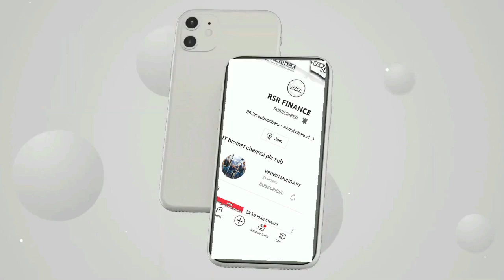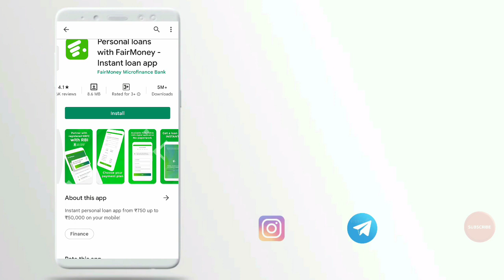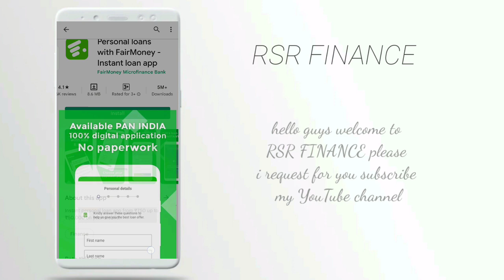5000 milega loan instant approval without income proof new loan app fast loan for college students